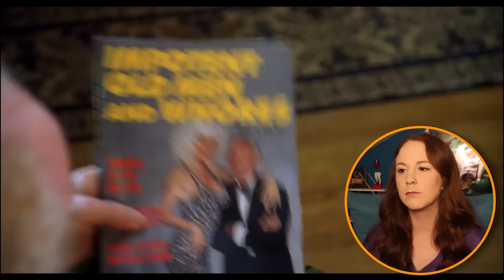Dirty Work * FIRST TIME WATCHING * reaction & commentary * Millennial Movie Monday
Honestly? Why doesn't a business like this exist already? I think it's a great idea.

IMPORTANT TIME STAMPS:
preview review starts: 00:30 - 1:32
Watch With Me: 1:48
My Review: 22:55